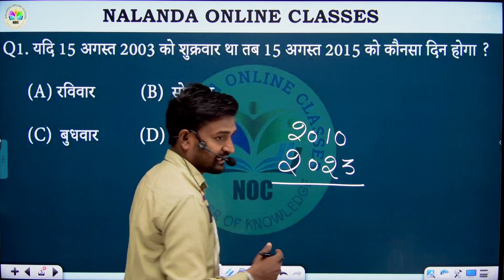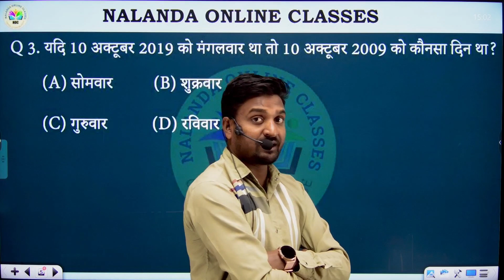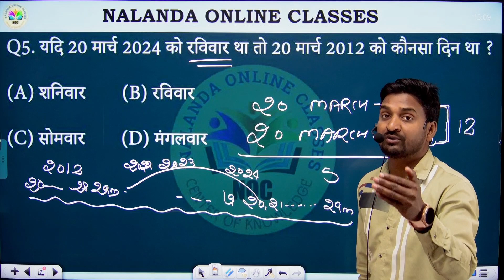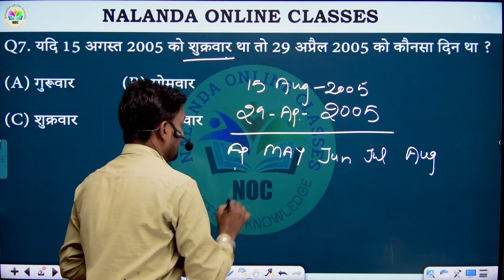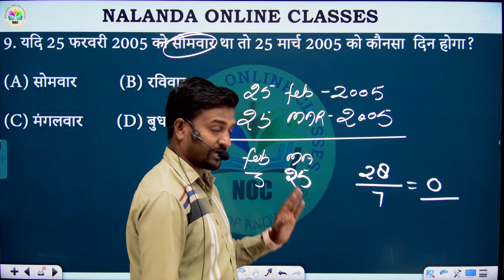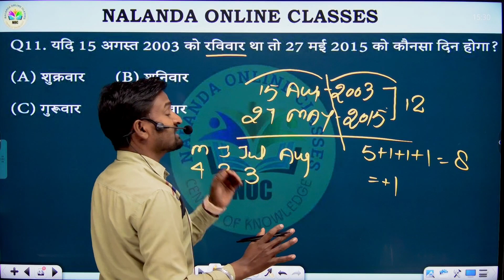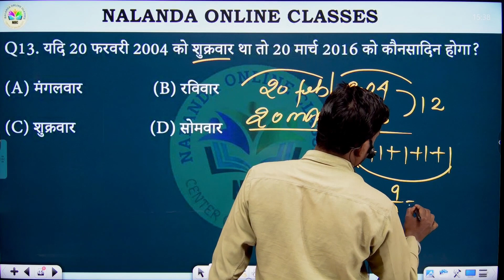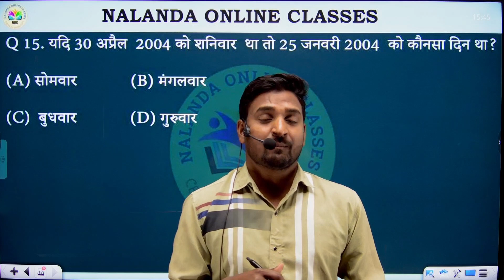REASONING II CALENDAR II BY MANOJ SIRII PART 2 II